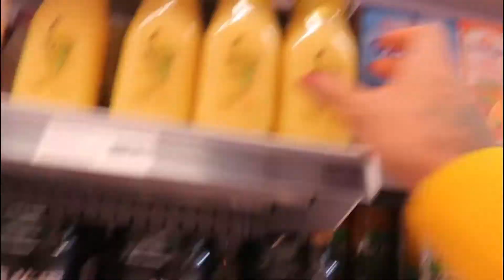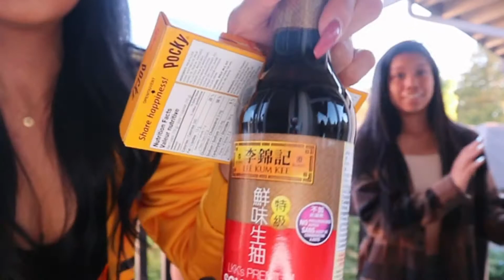ASIAN SNACK HAUL CHALLENGE & BEANBOOZLED FAIL !!!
Welcome back to another challenge video! :D Just for fun we decided to go to the local Asian market and grab some not so tasty treats(so we thought) and fed them to my cousin Rio. It didn't necessarily go as planned... LOL